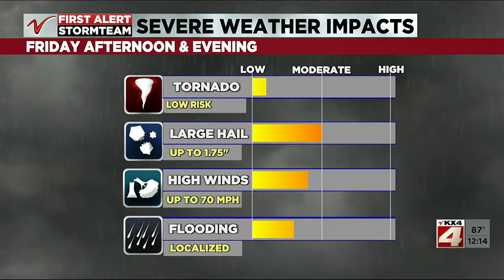Noon Weather – August 5